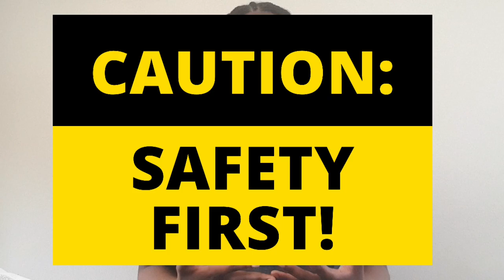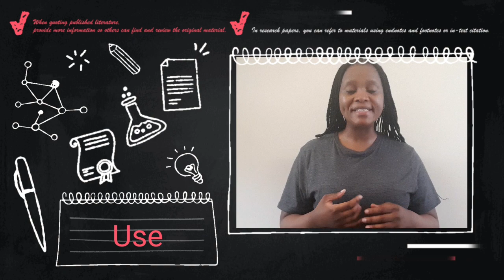GCC Safeguarding of Machinery - General Machinery Regulations 3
In this video, I discuss the importance of machinery safety and the requirements for safeguarding  of machinery as stipulated by law